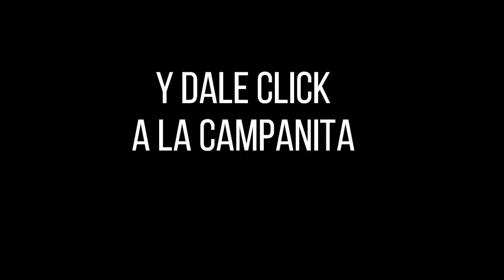CULONA DÍA Resultado del JUEVES 04 DE AGOSTO de 2022 ✅🥇🔥💰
Hola buenas tardes, te presentamos los resultados de las loterías y chances en Colombia, vamos con el Resultados del Chance Culona día del JUEVES 04 DE AGOSTO de 2022.